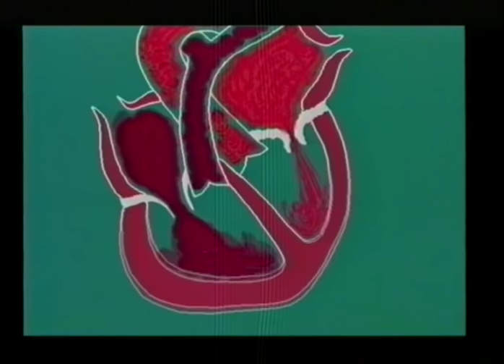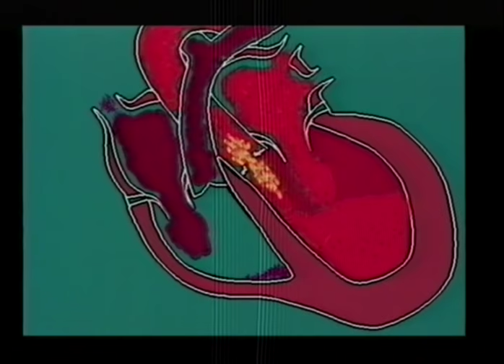Диагностика пороков сердца, митральный, аортальный стеноз © Аcquired heart disease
Topics Diagnostics of acquired heart disease